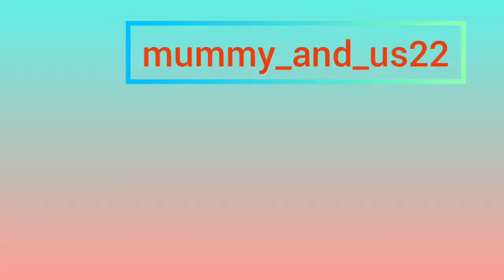Best ever potato pinwheels quick and easy|Best for Iftar| cooking with sumble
mummy_and_us22

Thanks

iftar special
quick recipe
cooking with sumble